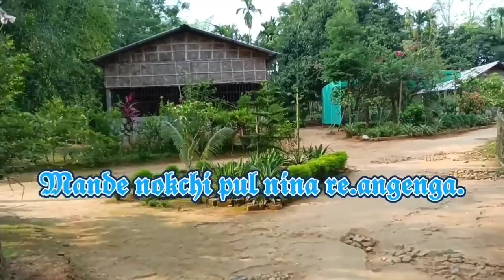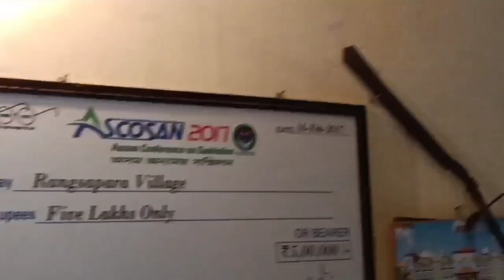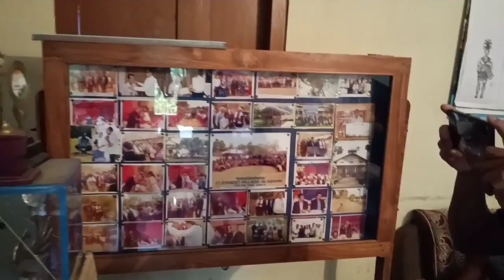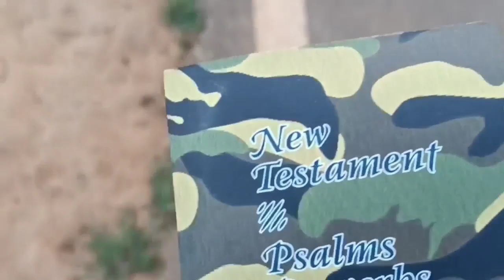𝕽𝖆𝖓𝖌𝖘𝖆𝖕𝖆𝖗𝖆 𝕮𝖑𝖊𝖆𝖓𝖊𝖘𝖙 𝖁𝖎𝖑𝖑𝖆𝖌𝖊.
𝖁𝖑𝖔𝖌 𝖁𝖎𝖉𝖊𝖔.  𝕽𝖆𝖓𝖌𝖘𝖆𝖕𝖆𝖗𝖆.

𝖂𝖊𝖉𝖔𝖈𝖍𝖎𝖆𝖓𝖌 𝖙𝖛-𝖓𝖎 𝖌𝖎𝖙𝖆 𝖘𝖆𝖐𝖆𝖓𝖙𝖎𝖐𝖔𝖓 𝖗𝖎𝖒𝖈𝖍𝖆𝖐𝖘𝖔𝖆𝖓 𝖇𝖆𝖐𝖘𝖆 𝖘𝖆𝖐𝖆𝖓𝖙𝖎𝖓𝖆𝖓 𝖘𝖆𝖑𝖆𝖒.

𝕶𝖆.𝖘𝖆𝖕𝖆𝖎  𝖛𝖎𝖉𝖊𝖔  𝖙𝖆𝖗𝖎𝖆 𝖓𝖆𝖒𝖕𝖆𝖏𝖆𝖔𝖇𝖆 𝖈𝖍𝖆𝖐𝖈𝖍𝖎𝖐𝖊 𝖓𝖎𝖆𝖓𝖌𝖕𝖆𝖈𝖍𝖎𝖓𝖆 𝖒𝖔𝖑.𝖒𝖔𝖑𝖆𝖓𝖎𝖐𝖔 𝖔𝖓.𝖕𝖆𝖆.